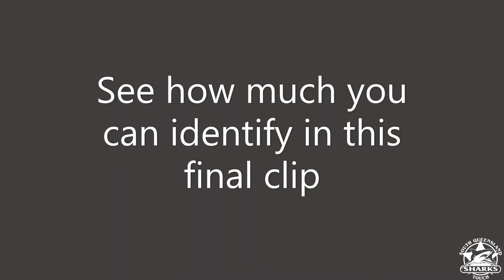OSA - Game Awareness with Tristan Mana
A different perspective for us all to consider in improving what we do as referees.  I encourage you to watch to the end.